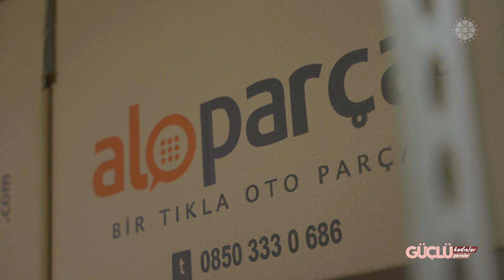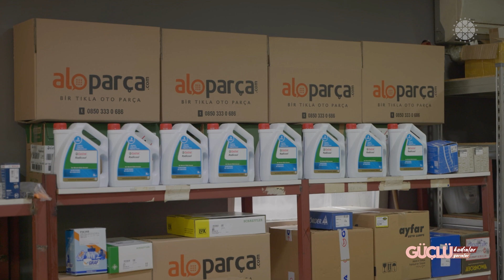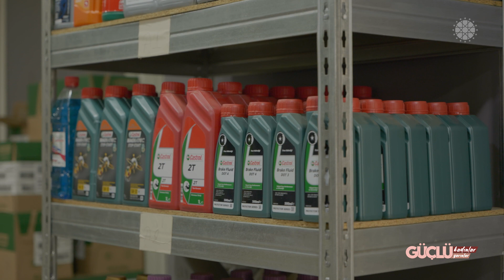Güçlü Kadınlar Güçlü Yarınlar - Ebru Özülkü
Ebru Özülkü, girdiği otomobil yedek parça sektöründe fark yaratarak tüm kadınların ilham kaynağı oldu.

Azmiyle hayallerini gerçekleştiren tüm kadınların 8 Mart Dünya Kadınlar Günü kutlu olsun.